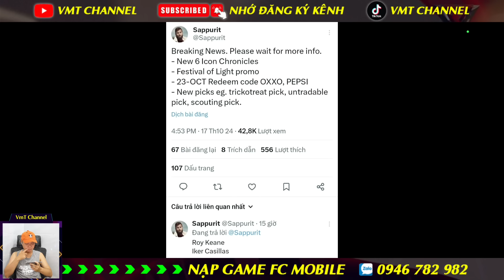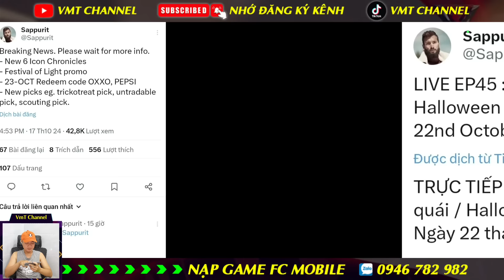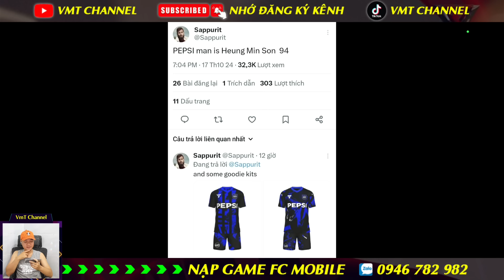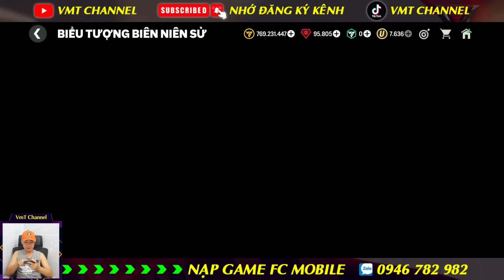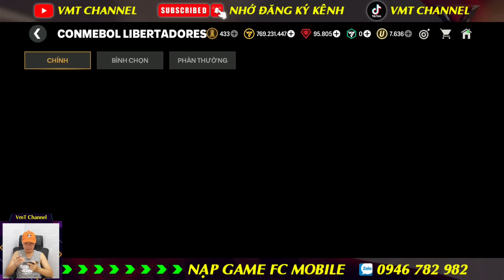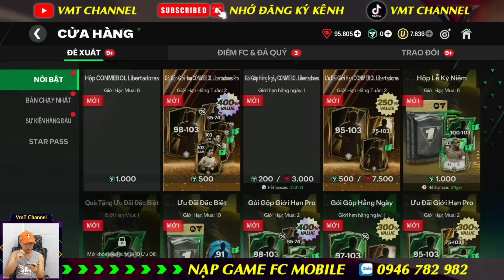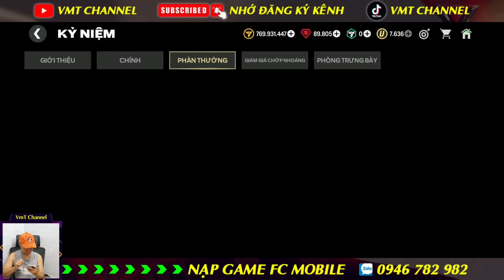CHUẨN BỊ 2 CODE MỚI - CẦU THỦ +OVR - LIVE SỰ KIỆN TIẾP THEO | FC MOBILE